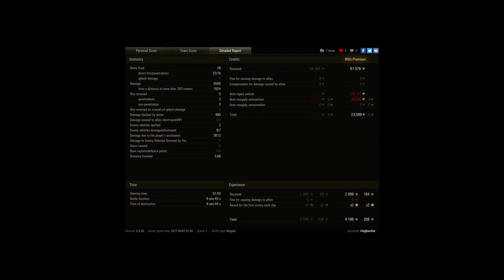LT-15-4 with honors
Player: Hagbardur [3RROR]

Victory!
Battle: Westfield
Vehicles: WZ-132-1
Experience received: 4.198 (x2 for the first victory each day)
Credits earned: 81.576
Battle achievements: Top Gun, High Caliber, Patrol Duty, Mastery Badge: "Ace Tanker"